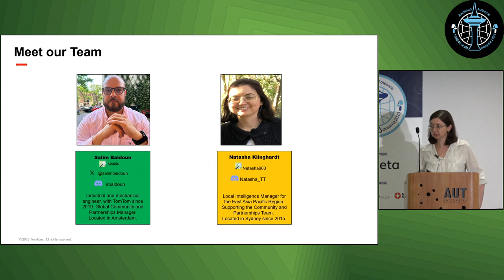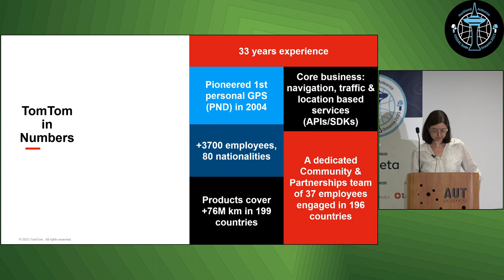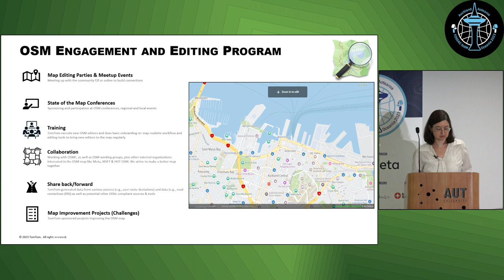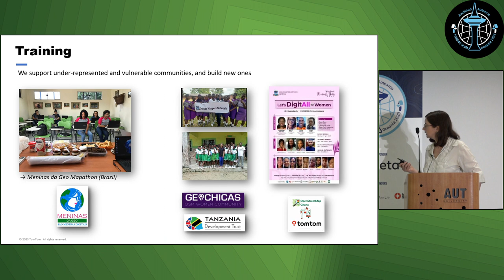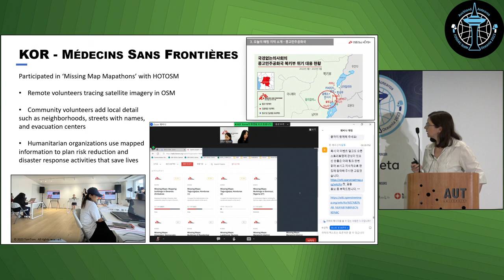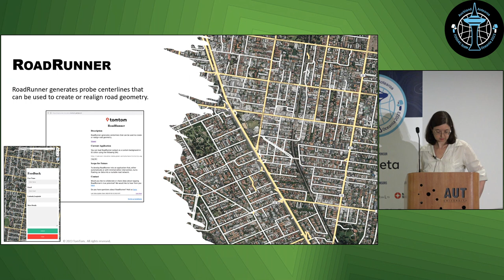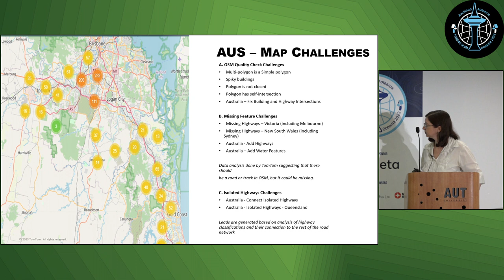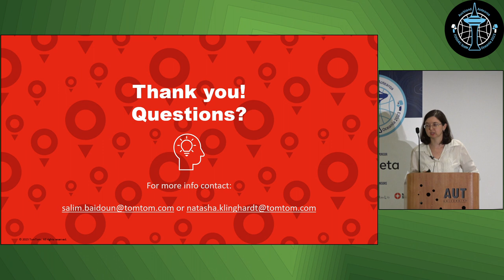Natasha Klinghardt: Community & Partnerships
The world is in a constant state of change, growing increasingly diverse.

What is essential for establishing collaborative contributions with the community and forming partnerships that yield benefits for a wide range of individuals?

Explore how TomTom is committed to build the smartest, most useful map of our world.

In the face of an increasingly diverse and complex world, an inclusive proactive mapping approach is imperative to stay current and relevant. ​

It takes the world to map the world. ​
TomTom has embraced a transformative journey to realize this vision. Since 2021, our focus has been on active participation in various OSM Engagement Activities and Events, fostering at all levels collaboration and contributing to the improvement of the OSM map. Our endeavors aim to unlock benefits for everyone in the future, evident already in areas such as data and tool sharing, humanitarian mapping, as well as recruiting and training newcomers to navigate the world of OSM. ​

During our upcoming session, we will deep dive into how our Community & Partnerships engagement with the OSM Community spans the global landscape, with a particular focus on the regions of Asia and Oceania.​